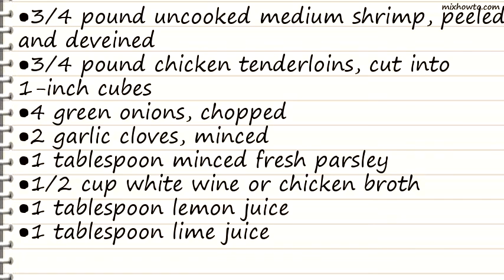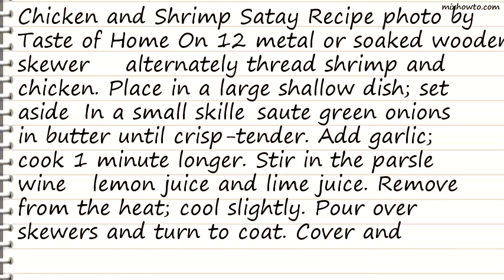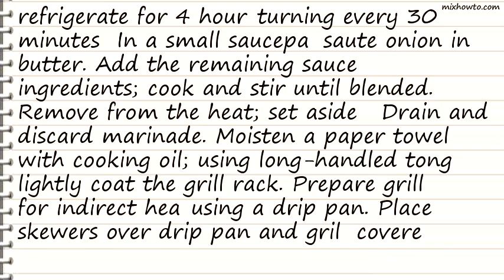Recipe Chicken and Shrimp Satay Recipe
INGREDIENTS:
●3/4 pound uncooked medium shrimp, peeled and deveined
●3/4 pound chicken tenderloins, cut into 1-inch cubes
●1 tablespoon minced fresh parsley
●1/2 cup white wine or chicken broth
●SAUCE:
●2/3 cup reduced-sodium chicken broth
●1/4 cup reduced-fat chunky peanut butter
●2-1/4 teaspoons brown sugar
●3/4 teaspoon lemon juice
●3/4 teaspoon lime juice
●1/4 teaspoon each dried basil, thyme and rosemary, crushed